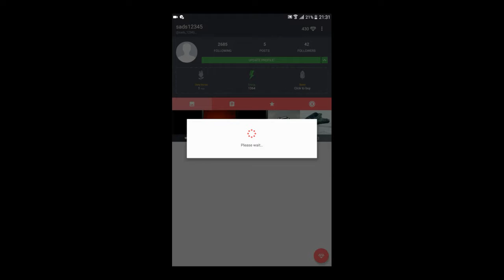HOW I GOT FREE INSTAGRAM LIKES/FOLLOWERS USING NUTRINHO+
Thankyou for watching! I really hope you did enjoy it? Please leave a thumbs up , it really motivates me!!